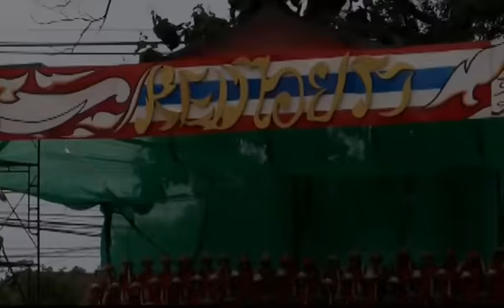เชียร์ลีดเดอร์ สีแดง ปี 2558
โรงเรียนบัวขาว อ.กุฉินารายณ์ อบจ.กาฬสินธุ์ จัดกิจกรรมกีฬาภายใน ขาว-น้ำเงิน เกมส์ ระหว่างวันที่ 5-7 สค.2558 เทคนิค ถ่ายภาพ ตัดต่อ โดย ครูสุริยันต์ อรัญวาส ครูชำนาญการพิเศษ